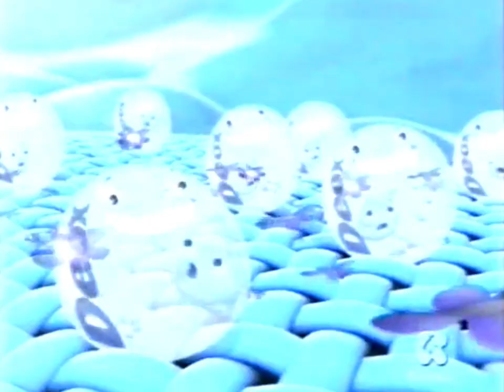Deox Lavatrice 2008 (ITA)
Fernsehwerbespot aus dem italienischen Fernsehen für das Waschmittel Deox Lavatrice, das speziell gegen schlechte Gerüche und Schweißgeruch formuliert ist, ausgestrahlt im Jahr 2008. @1978WAM
Spot televisivo della televisione italiana per il detersivo Deox Lavatrice, appositamente formulato per combattere i cattivi odori e l'odore di sudore, trasmesso nel 2008. @1978WAM